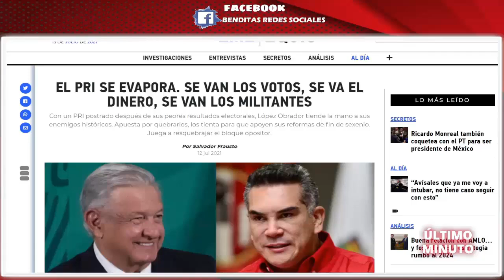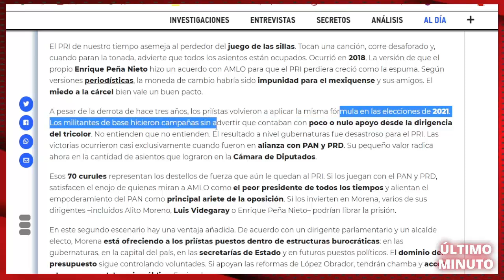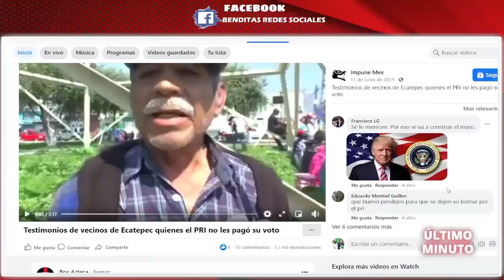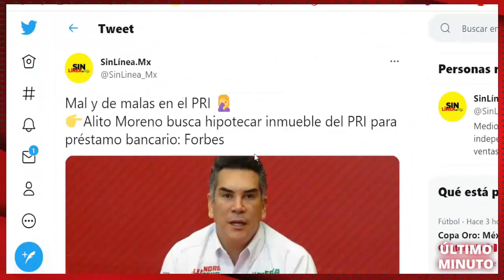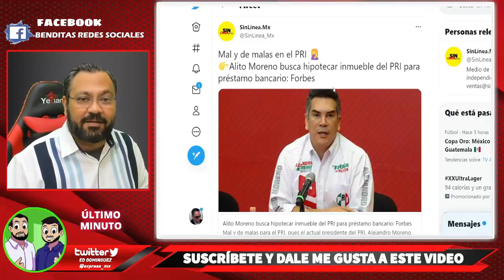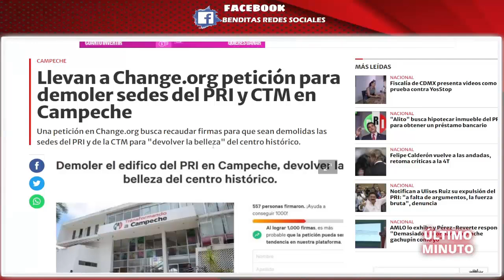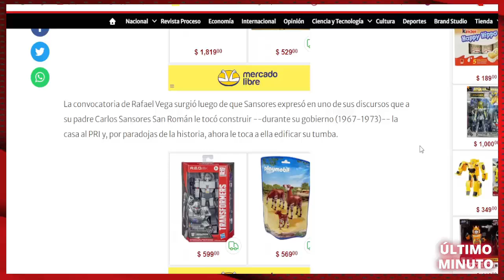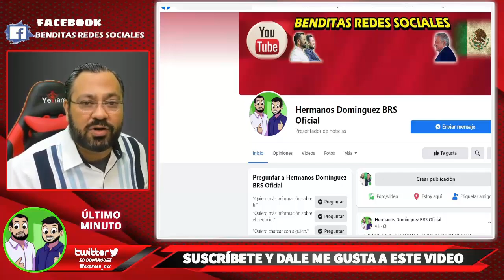¡ KARMA ! EL PRI EN BANCARROTA, ALITO EMPEÑA PROPIEDADES DEL PRI